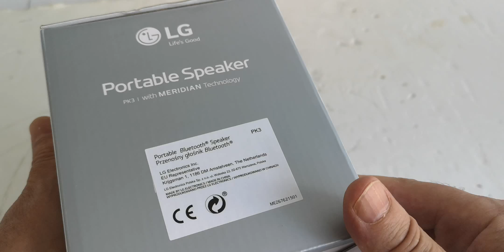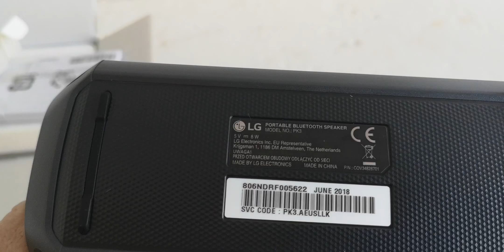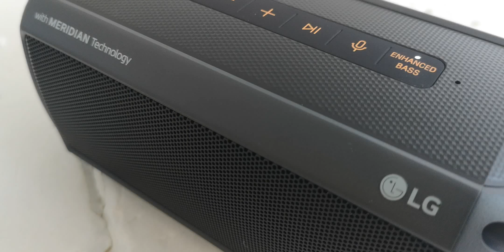LG PK3 Bluetooth speaker unboxing